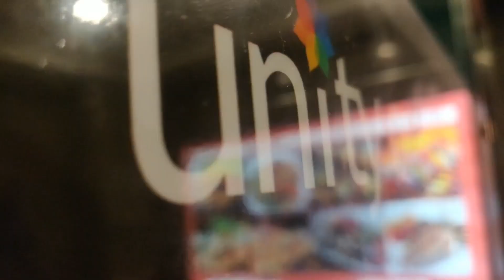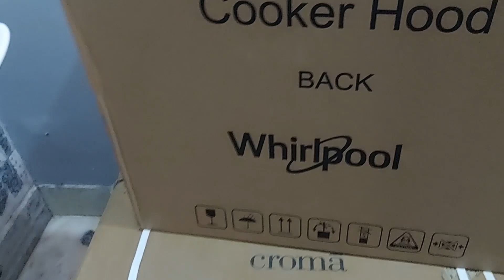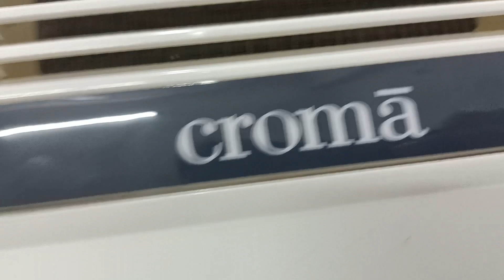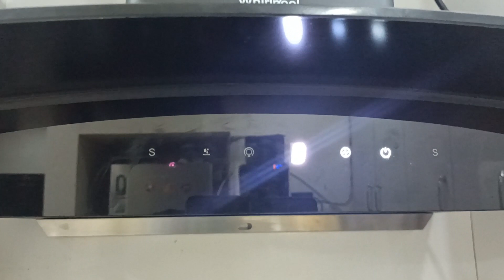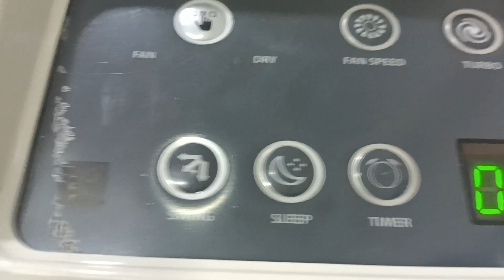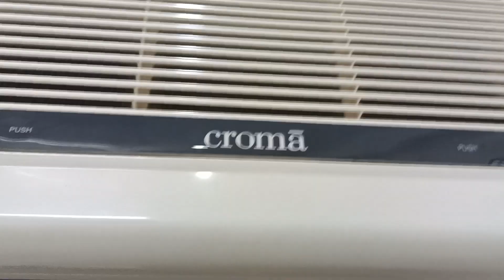NEW AC AND CHIMNEY INSTALLED